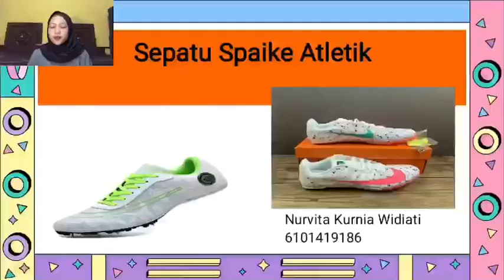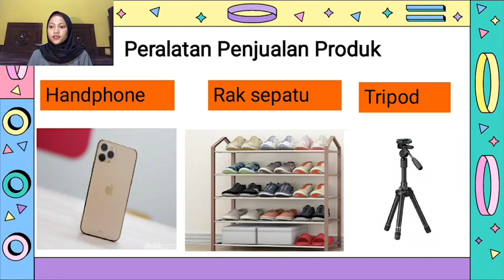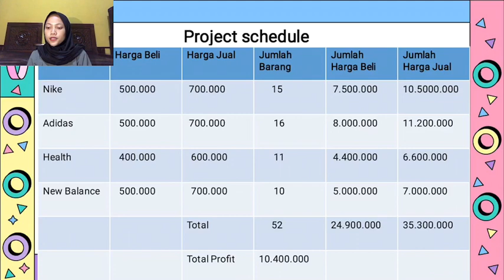Nurvita kurnia_6101419186_PJKR D 2019_kewirausahaan olahraga